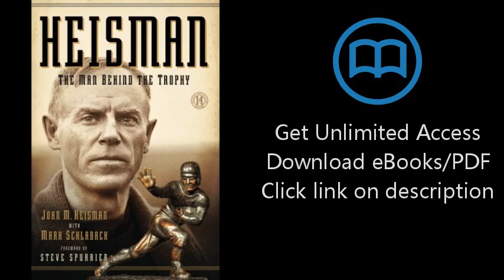Download Heisman: The Man Behind the Trophy PDF